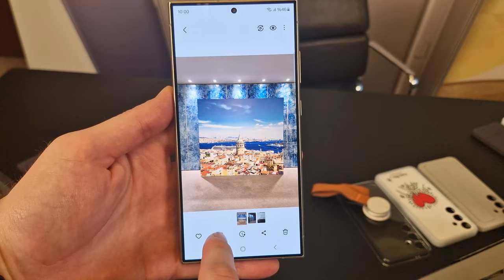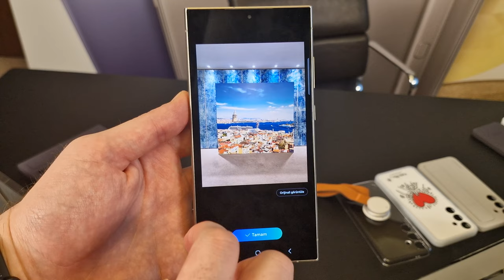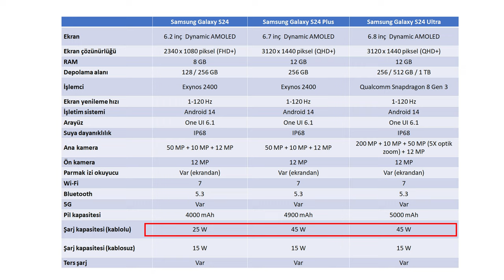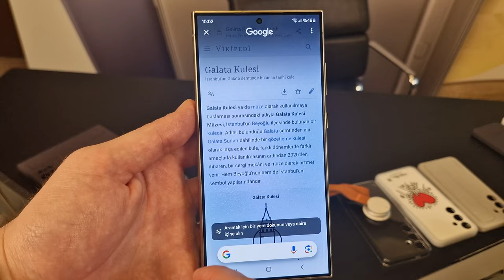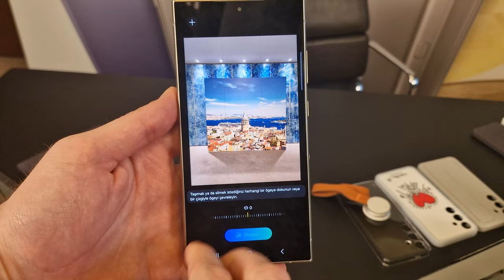Samsung Galaxy S24 serisi ile yapay zeka telefona geldi!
Samsung Galaxy S24 cep telefonu ailesi tanıtıldı ve ben de sıcağı sıcağına sizlere bir ön inceleme videosu hazırladım. Bu videoda telefonların genel özelliklerine ve yapay zeka ile sunulan fonksiyonlarına göz attım.

S24 ailesinde klasik olarak Samsung Galaxy S24, S24 Plus ve S24 Ultra modelleri bulunuyor. Bu modellerin önceki sürümden önemli bir farkı ise artık S24 ve S24 Plus modellerinde Exynos 2400 işlemci kullanılırken, S24 Ultra modelinde Snapdragon 8 Gen 3 işlemci olması. Yani artık Ultra dışındaki modellerde Exynos işlemci kullanılacak.